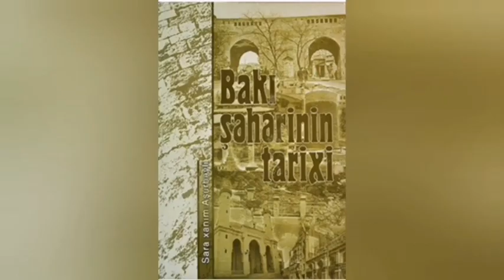“Azərbaycan tarixində iz qoyan qadınlar” silsiləsindən Sara Aşurbəyli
“Azərbaycan tarixində iz qoyan qadınlar” silsiləsində Azərbaycanın alimi, tarixçisi və şəqrşünası Sara Aşurbəylidən bəhs edəcəyik.
Həyatı mübarizələrlə dolu tarixçi alim 1906-cı ildə Bakıda Balabəy Aşurbəyovun ailəsində dünyaya gəlib. Milyonçu Aşurbəyovlar ailəsinin ilk övladı olan Sara xanım təhsilə çox maraq göstərirdi.
İstanbulda Janna Dark adına fransız kollecini, Azərbaycanda Bakı Dövlət Üniversitetinin şərqşünaslıq fakultəsini bitirən Sara xanım Şərq və Azərbaycan tarixi üzrə ixtisaslaşır. O, həmçinin ingilis, fransız, alman, ərəb, fars dillərini mükəmməl bilirdi. Eyni zamanda Sara xanım rəssam və musiqiçi idi.
Ailə mənsubiyyətinə görə ağır siyasi təqiblərə məruz qalan fədakar xanım dram teatrında rəssam və dekorator məktəbində müəllim işləmişdir.
Müəllimi Ü.Hacıbəylinin dəvəti ilə 15 il Konservatoriyada xarici dildən dərs deyərək öz çəkdiyi rəsm əsərlərini sataraq dolanıb.
Casusluqda ittigam və təqib olunması illərində xarici dillərə yiyələnməsi və rəssamlıq təhsili ona ağır yaşam illərinə tab gətirməkdə böyük yardımçı olur.
Sara xanım Bakının tarixini əks etdirən çox qiyməyli tədqiqatların- tarix, mədəniyyət, incəsənətə dair əhəmiyyətli məqamların müəllifi olub.
O “Bakının tarixinə dair oçerklər”, “Orta əsrlərdə Azərbaycan və Hindistanın iqtisadi və mədəni əlaqələri” və “Şirvanşahlar dövlətinin tarixi” kitablarının müəllifidir.
2001-ci ildə dünyasını dəyişən Sara xanım bütün ömrü boyu Azərbaycan vətənpərvəri olaraq qaldı. Haqlı olaraq onu XX əsrin tarixi hadisələrinin canlı ensiklopediyası adlandırırdılar.

Hazırladı: Nərimanov Rayon MKS-nin əməkdaşı T.Məmmədova.